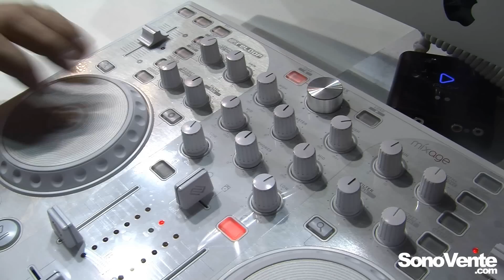Reloop Mixage - Mixmove 2011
SonoVente.com Vous Propose de Découvrir en Exclusivité Une Présentation du Mixage de Reloop au Salon Discom & Mixmove 2011 ! Rejoignez nous sur SonoVente.com !